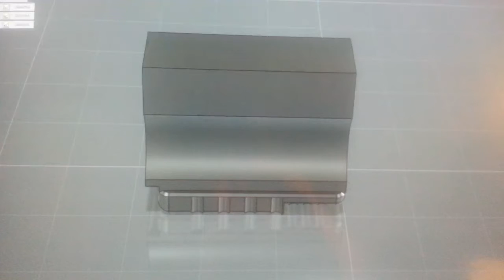Model engine 10.7 detroit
Turbo being designed on a model engine design